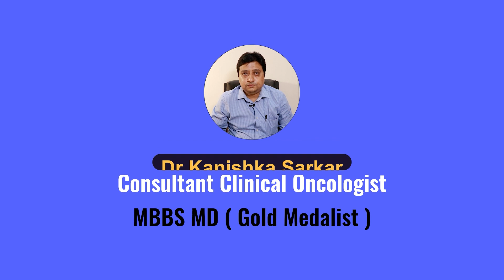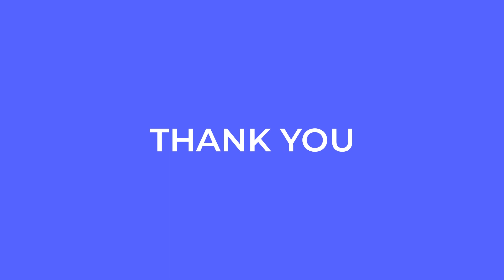Is Cancer Contagious: ক্যান্সার কি সংক্রামক? ডিওড্রেন্ট থেকে ক্যান্সার হয়?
Dr. Kanishka Sarkar
📌MBBS MD ( Gold Medalist )
📌Consultant Clinical Oncologist
🩺Dr. Kanishka Sarkar is a leading Medical Oncologist in Kolkata
👉Attachments :
Ruby General Hospital
Mohonananda Cancer Hospital
Mohan’s Clinic , Mudiali
Apollo Nursing Home , Deshapriya Park
Balananda Hospital Behala
🏥Address : 4/2 Paramhansa Dev Road
Chetla , Alipore
Kolkata 700027
📌Services :
📍Urological Cancer
📍Breast Cancer
📍Lung Cancer
📍Gynecological Cancers
📍Targeted Therapy
📍Systemic Chemotherapy
📍Novel Immunotherapies
ক্যান্সার নিয়ে বহু ভুল ধারণা রয়েছে জনমানসে। বিশেষ করে অনেকেই ভাবেন, ক্যান্সার বোধকরি সংক্রামক অসুখ। এই প্রসঙ্গে জানিয়ে রাখি, ক্যান্সার কোনওভাবেই সংক্রামক নয়। কারও ছোঁয়া, করমর্দন, হাঁচি, কাশির সঙ্গে এই রোগ ছড়িয়ে পড়ে না। এমনকী এক থালায় খেলেও রোগ ছড়ায় না।
মনে রাখবেন, ক্যান্সার রোগীর চিকিৎসা চলাকালীন সময়ে মানসিক সহায়তার দরকার পড়ে।এছাড়া কেমোথেরাপি, রেডিওথেরাপি চলাকালীন রোগীর ইমিউনিটি কমে যাওয়ার আশঙ্কা থাকে। ফলে সেইসময় বরং অন্য ব্যক্তির থেকে রোগীর শরীরে অন্য রোগ হওয়ার আশঙ্কা থাকে।
এছাড়া ডিওড্রেন্ট থেকেও ক্যান্সার হয় বলে অনেকের ধারণা রয়েছে। সেই ধারণাও মিথ্যা।